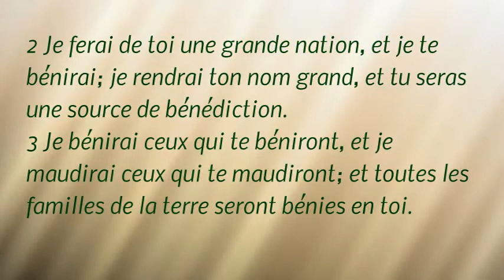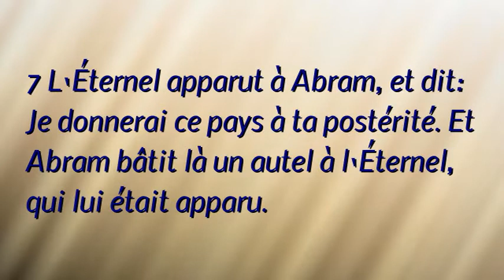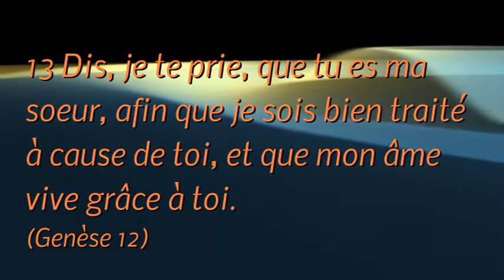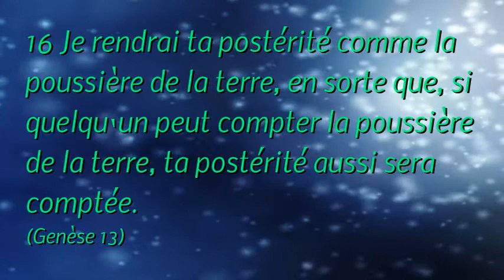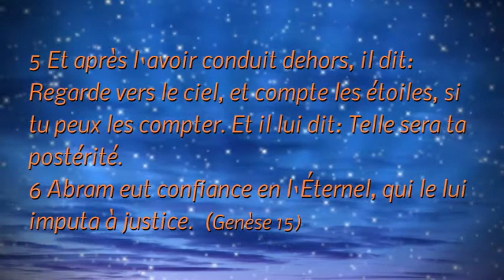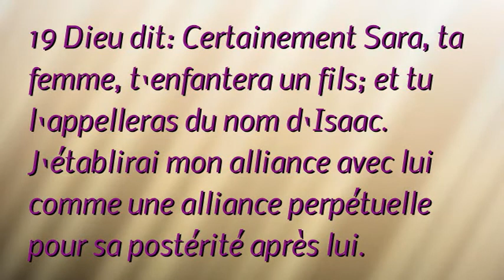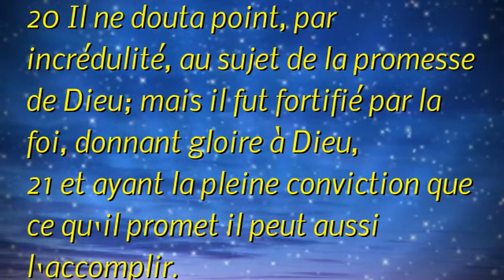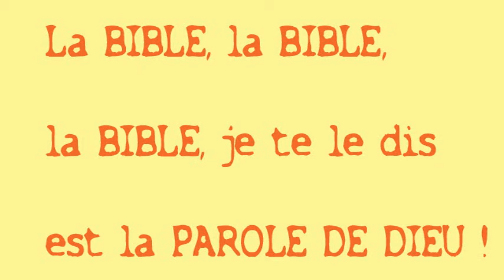Abraham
Qui est le "père des croyants"...